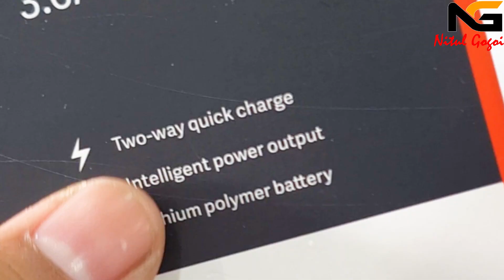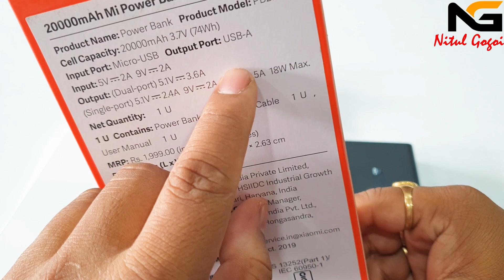Mi PowerBank 2i 20000mAh Unboxing | Pogs & Cons | Details Review in Assamese By Nitul Gogoi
Hi Friends,
channel.

Mrp: 1999/-
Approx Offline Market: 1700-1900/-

Weight: 358 g
Lithium Polymer Battery
Micro Connector
Power Source: AC Adapter
Charging Cable Included
Charging Time: 10.5
Lithium Polymer Battery makes it more durable and optimises charging efficiency; Dual USB Output ; Temperature limit: 0℃ ~ 45℃ ; Charging time (approximate): 6.7 hours (9V/2A, OEM charger) and 10 hours (5V/2A, OEM charger)
20000mAH Mi Power Bank 2 plays well with others, including devices from Mi, Apple, Samsung and more, it can also charge some USB-C laptops
20000mAH lithium-polymer battery, Power Source: AC Adapter
Experience ultra-fast charging Quick Charge 3.0 support when charging one device or 5.1V / 3.6A support when charging two devices at once